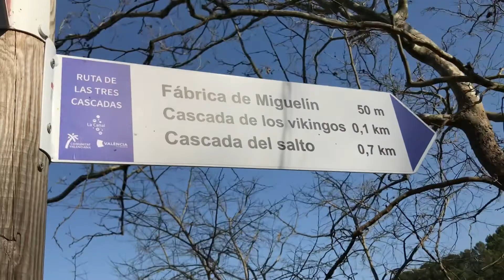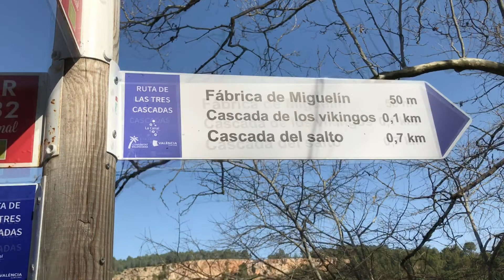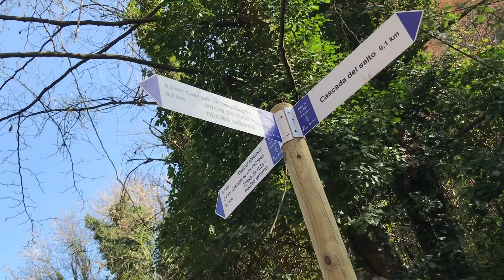Աննա գյուղ մաս 3/Lusine Zargaryan Vlog